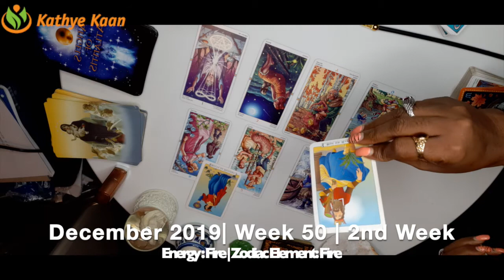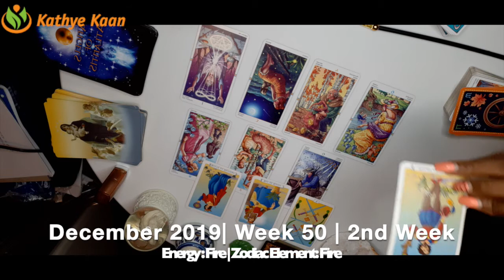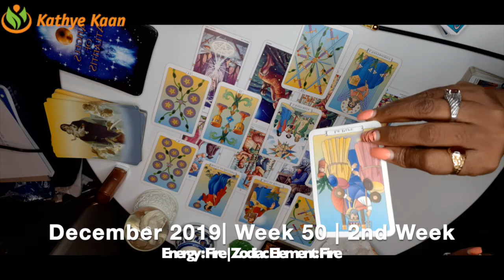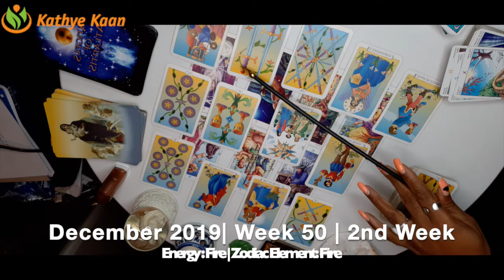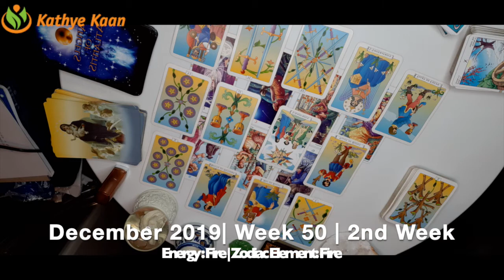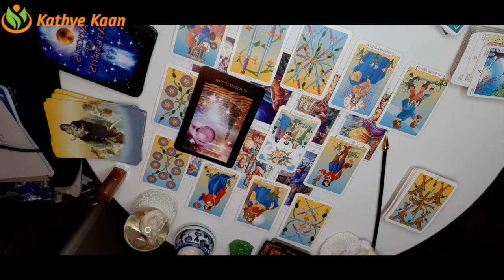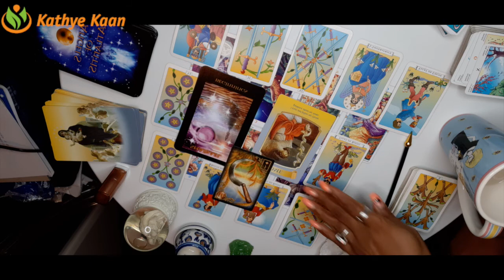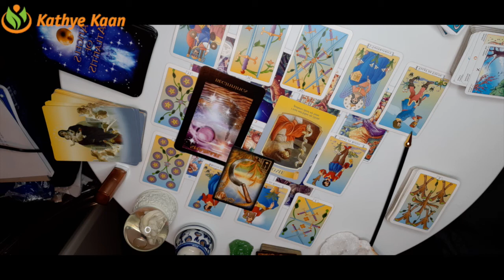ARIES WEEKLY READING | PSYCHIC TAROT HOROSCOPE | WEEK 50 | DECEMBER 09 - 15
Kathye